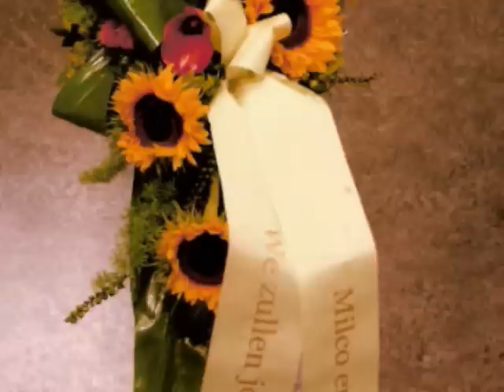crematie en rouwbezoek mama